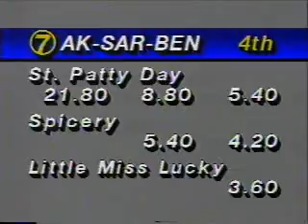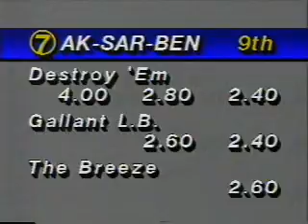ak-sar-ben (Destroy 'em Beef Stakes)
ak-sar-ben horse racing show omaha